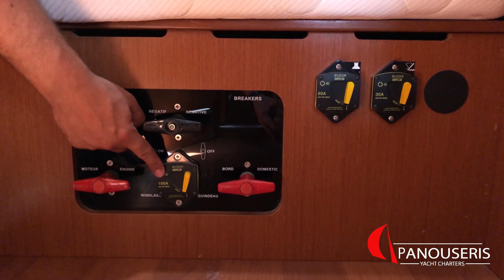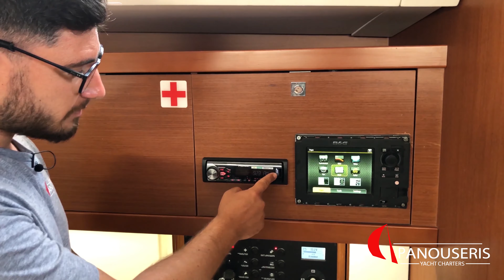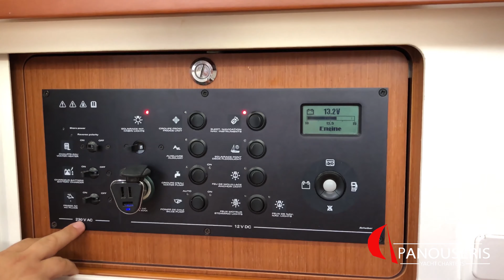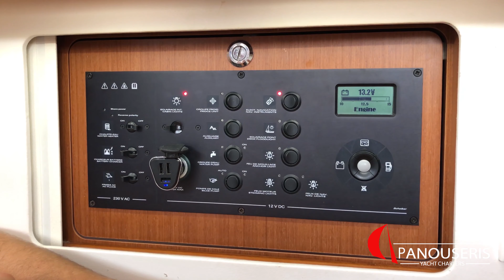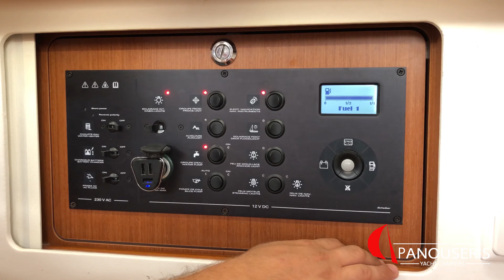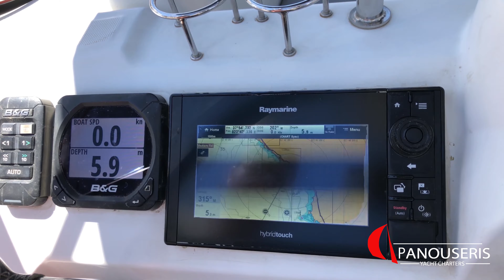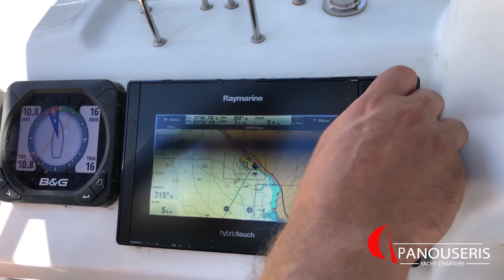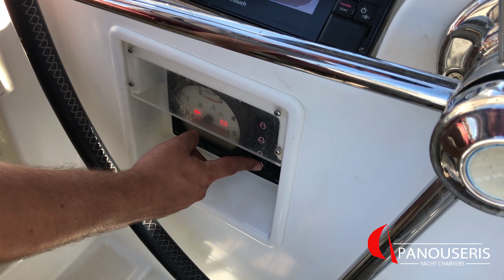Beneteau Oceanis 41 "Bolero" Virtual Tour | Panouseris Yacht Charters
Chapters:
00:00 Intro
00:20 Living spaces
01:22 Master switches
02:01 Bow thruster
02:24 Toilets and valves
03:26 Interior instruments
04:35 Electrical panel
06:51 Items stored in saloon
08:02 Fresh water system
08:48 Kitchen area
11:11 Engine
11:36 Exterior - lockers
12:30 Rails and gangway
13:34 Opening swimming platform
14:25 Stern locker area
14:53 Closing swimming platform
15:38 Navigation instruments and tanks
17:12 Engine and bow thruster
19:20 Anchor winch
20:31 Sails and electric windlass
23:00 Outboard engine

Have a sneak peek on our Beneteau Oceanis 41 Bolero.

Choosing your next sailing yacht has never been more transparent.
Whether you are just curious about the spaces of the yacht or you need to be prepared for the operation of the yacht and her equipment, this video will help you find the most suitable yacht for your dream vacations.The purpose of this video is to inform our future clients about our fleet.Any changes on the yacht and the equipment will be made without any notice.

| Music Credit |